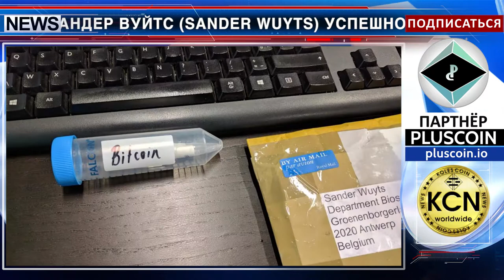Аспирант решил задачу по хранению информации в ДНК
Аспирант Сандер Вуйтс (Sander Wuyts) успешно решил задачу по хранению цифровой информации в ДНК. Эту задачу поставил профессор Европейского Института биоинформатики Ник Голдман (Nick Goldman), который предложил прочитать ключи в зашифрованном таким образом экземпляре криптовалюты, чтобы получить в награду 1 биткоин. «В ДНК содержались: инструкция, как получить биткоин, логотип Европейского института биоинформатики и некоторые другие вещи», – рассказал автор проекта. «У меня были сомнения относительно возможности использования ДНК для хранения данных. Но теперь я очень хорошо знаю, что эта новая технология предлагает большие возможности, может быть, даже для моих собственных будущих исследований», – сообщил он. На момент постановки задачи биткоин стоил около $329, а сейчас его цена – около $11 000.

Инфо: